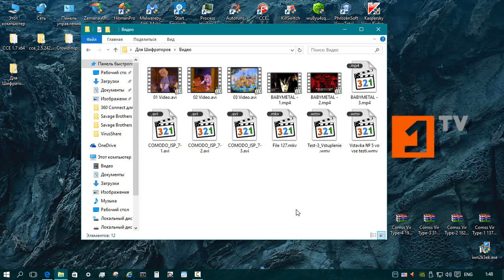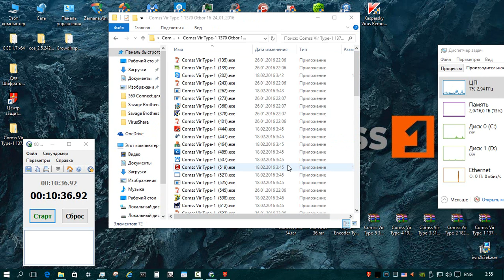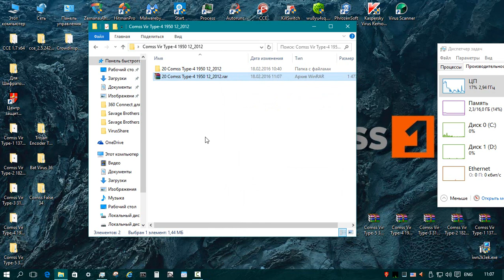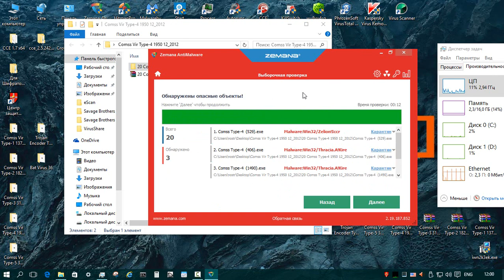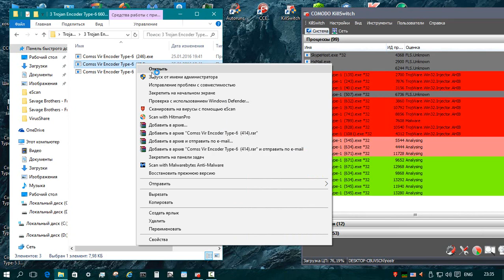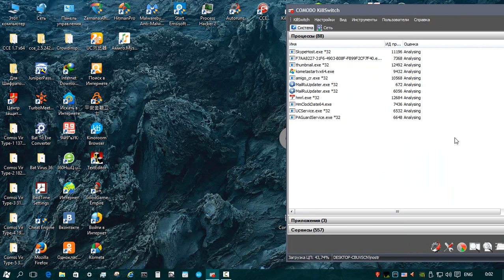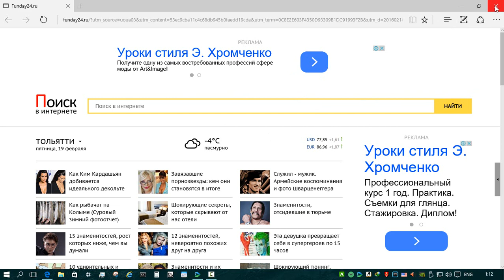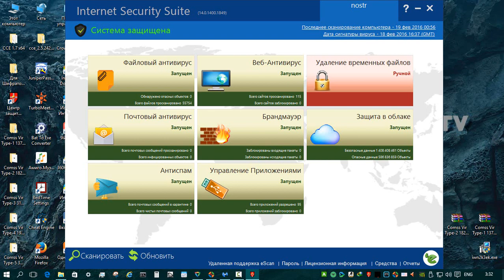Тест eScan Internet Security Suite 14.0 (полная версия).